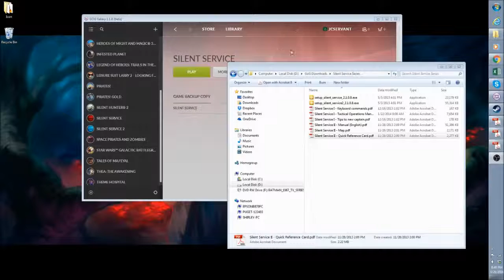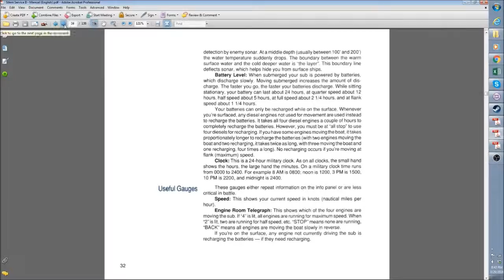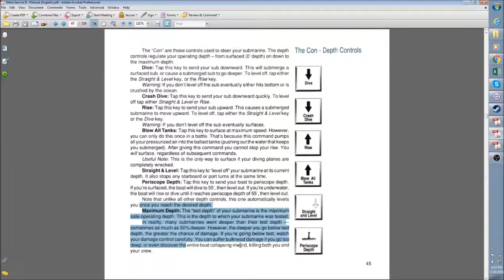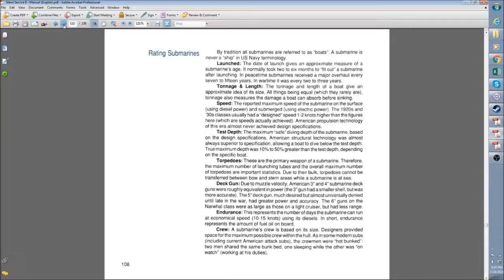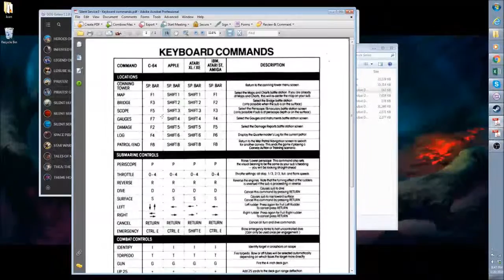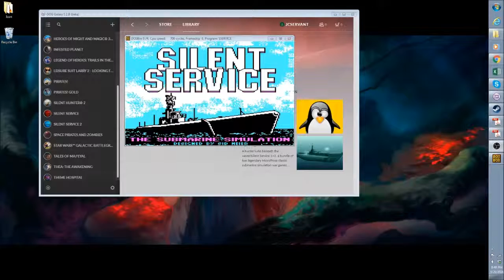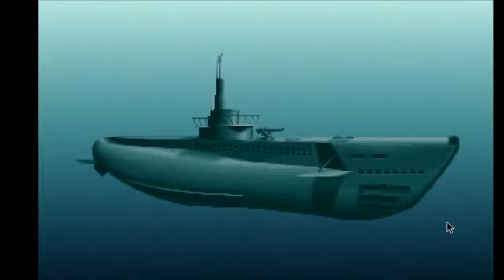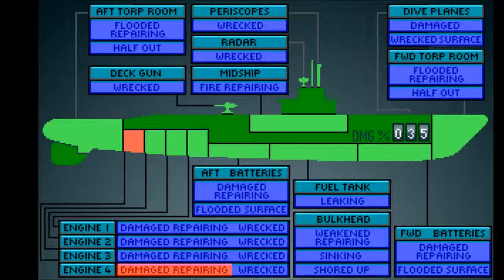The Gamer's Experience - Ep. 002 - Silent Service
This is the second of a series of my favorite 100 or so PC games (and series) of all time.  (If all time = 30 years).  Instead of counting them down in order of preference, I take you through my experiences in chronological order.  More than a review, yet less than a full "let's plays," these "Gamer's Experience" videos take you through not only the game, by my thoughts and feelings both THEN and NOW on games from 1985 through today!

I dig really deep as I pull out one of the most immersive games I can remember from the 80's.  Run silent, run deep with SILENT SERVICE 1 and 2!!

Like retro RPGs?